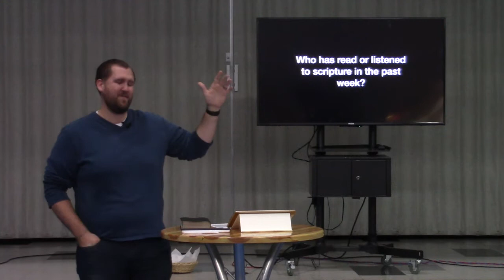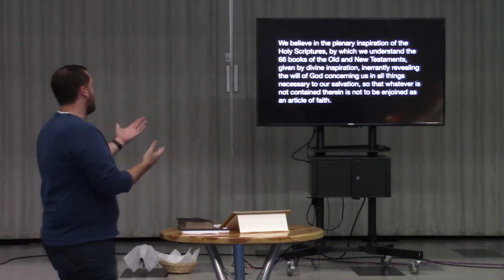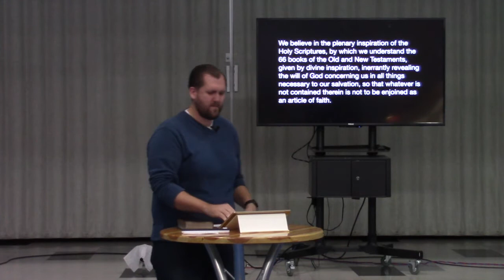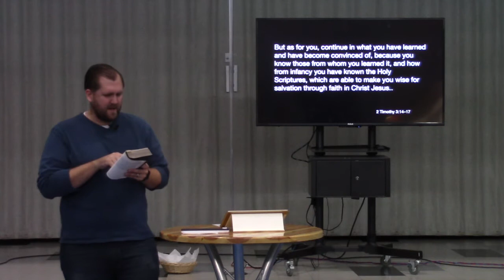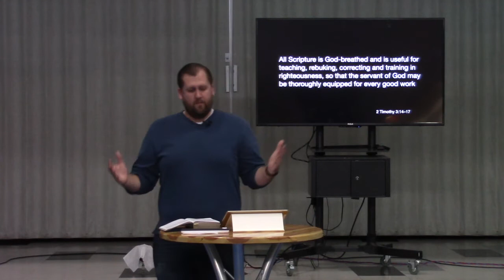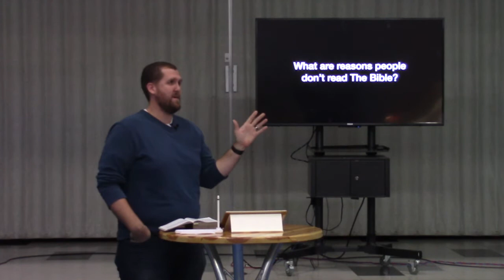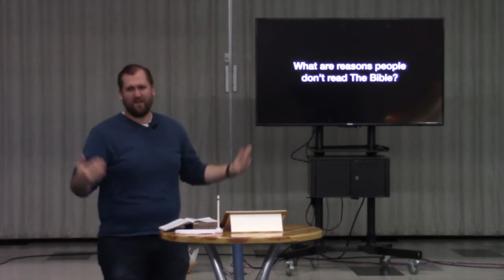The Bible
Oct. 21st, 2018 Sermon for East Toledo Campus of Hope Community Church.

Part of the Series Creed.

Speaker: Jeremy England